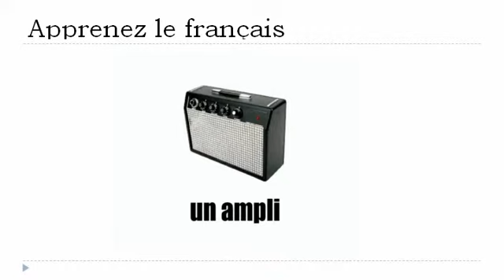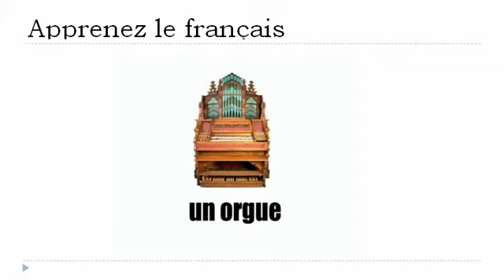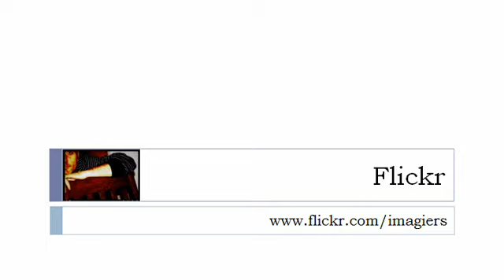Học tiếng Pháp = Instrumen musik